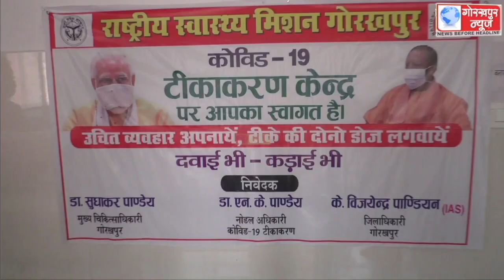सोमवार को जनपद के जिला अस्पताल सहित 68 बूथों पर 11,793 लोगो ने कराया कोविड का वैक्सिनेशन,सीएमओ ने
सोमवार को जनपद के जिला अस्पताल सहित 68 बूथों पर 11,793 लोगो ने कराया कोविड का वैक्सिनेशन,सीएमओ ने कहा, वैक्सीन की नही है कमी,अवश्य कराए टीकाकरण